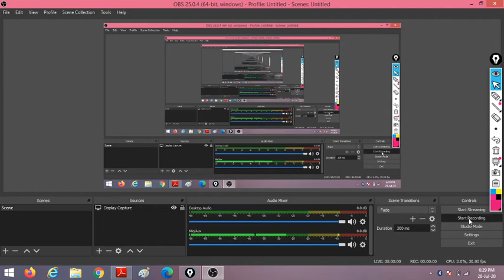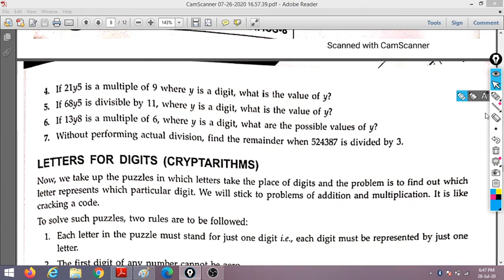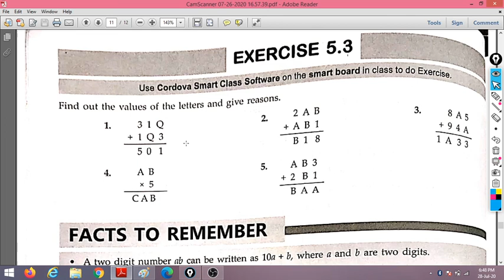Cbse Class 8th maths playing with number lecture 3 | Questions on divisibility of numbers